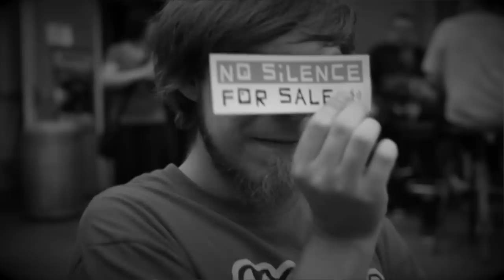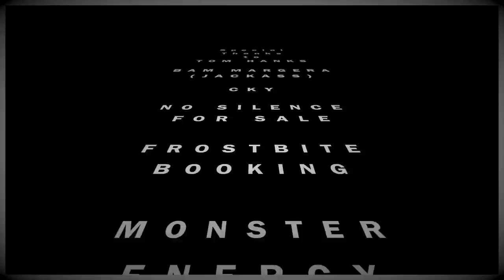No Silence For Sale - Glorify (Demo 2012)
made by Dominik Trat
No Silence For Sale - Glorify
NSFS
No Silence For Sale